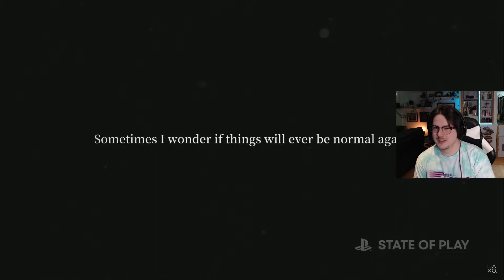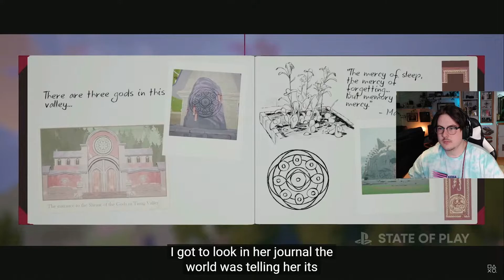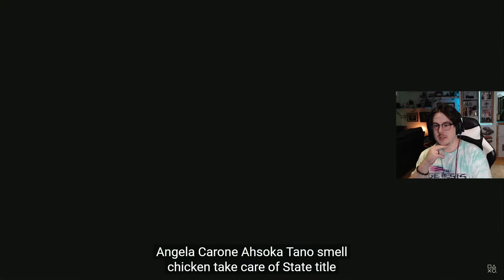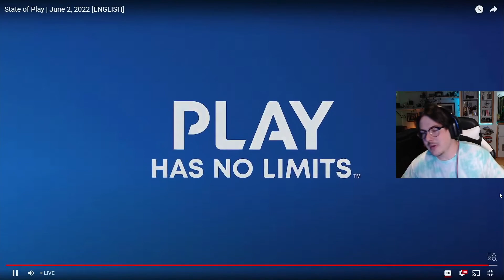Playstation State of Play June 2 2022 Live Reaction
Sony and Playstation just dropped a BRAND NEW State of Play so you know I had to check out what was going on and let me tell you this one was an ABSOLUTE BANGER! Playstation came with hit after hit and I cant wait to see whats next! From spiderman to Final Fantasy 16 this state of play had something for everyone!

What got you most hype from this Playstation State of Play!?